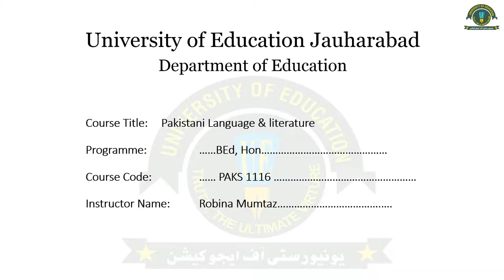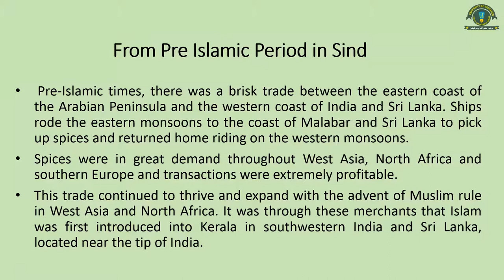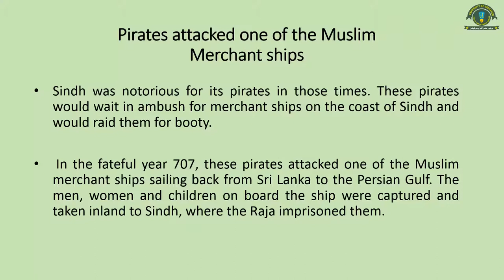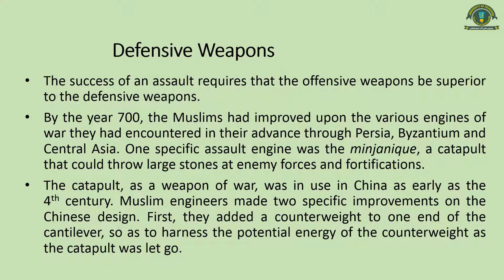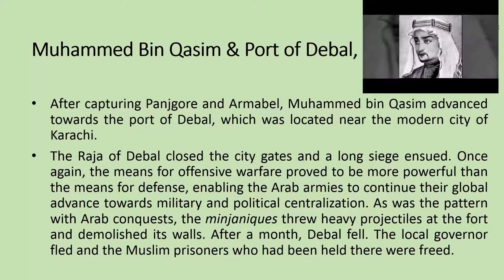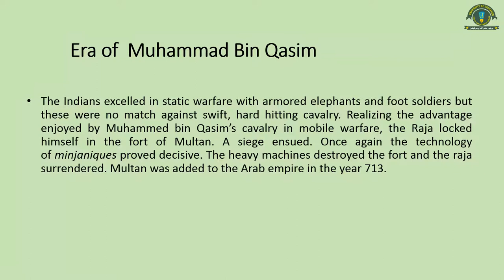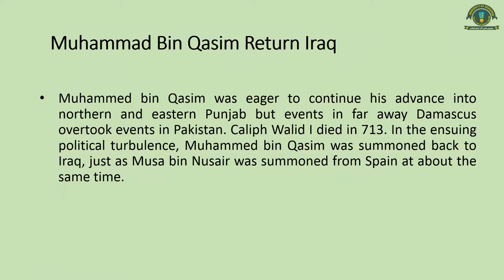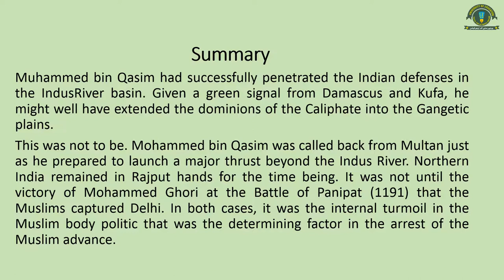Lecture No 9 Muhammad Bin Qasim